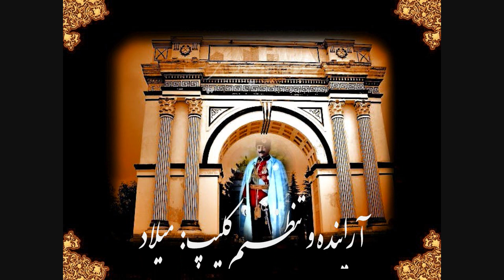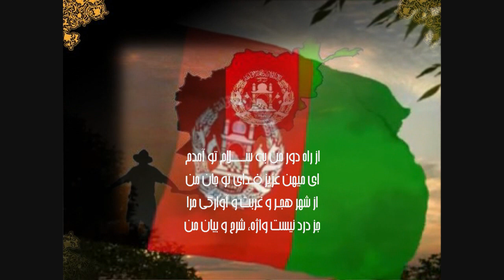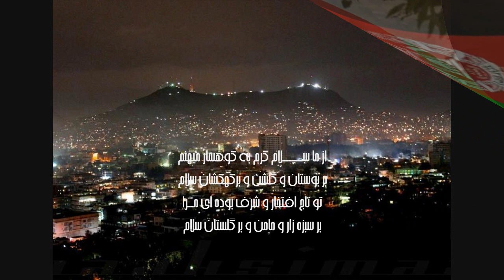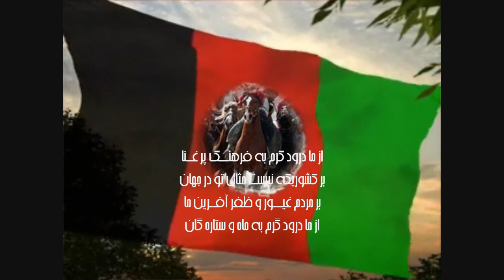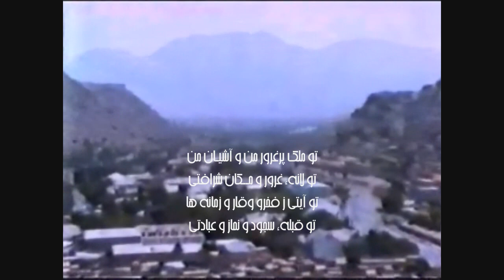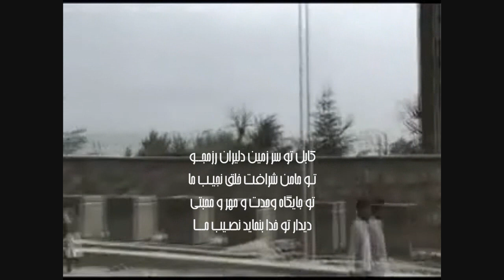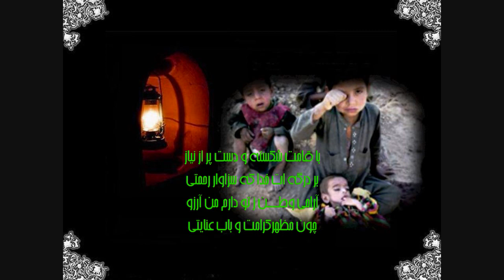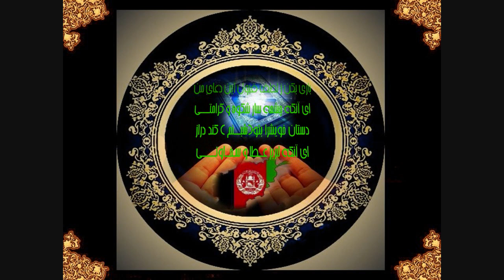درستایش از میهن.سروده ازبانو ملالی شبنم.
درستایش از میهن.سروده ازبانو ملالی شبنم با دکلمه میلادشریف